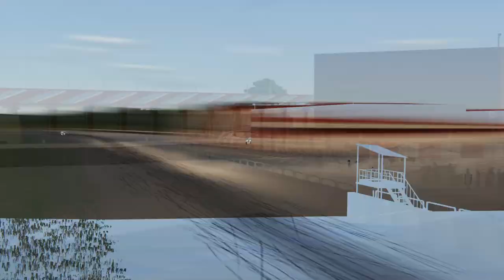CLIO CUP - CIRCUIT DE BRESSE 2021